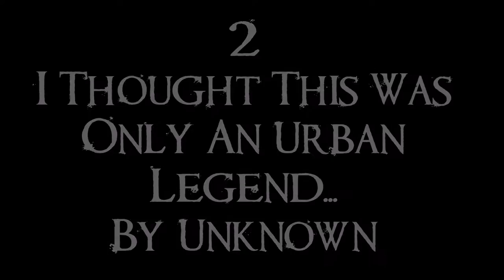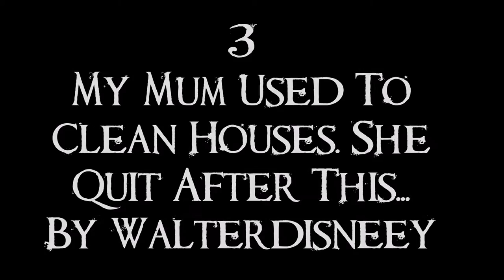3 REAL and Terrifying Stalker Stories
So, we got a new FNAF trailer today. What do you think about that?

Acknowledgments:

I Thought This Was Only an urban legend. Thank God I Didn't Stop My Car.
My Mum Used To Clean Houses. She Quit After This

Have a story you want to get narrated by me? Send them here:

Have a question for me?